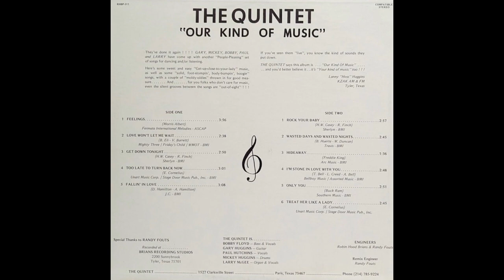Feelings-The Quintet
Paul Hutchins-lead vocals